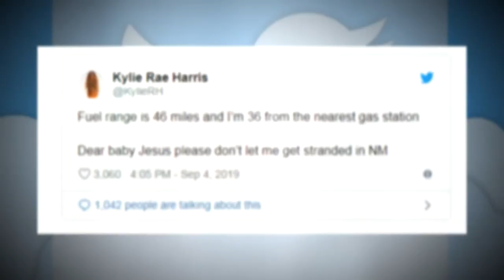Kylie Rae Harris Wrote Song for Daughter in Case She Died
Country-music singer Kylie Rae Harris has died in a three-vehicle car crash in New Mexico. She was only 30. Harris released her self-titled EP in March. She was particularly proud of a song titled "Twenty Years From Now," which she wrote for her 6-year-old daughter, Corbie. Harris lost her father to cancer and said she wrote the song because she realizes some kids don't get to know their parents as adults themselves, she said. InsideEdition.com's Leigh Scheps has more.
Country-music singer Kylie Rae Harris has died in a three-vehicle car crash in New Mexico. She was only 30. Harris released her self-titled EP in March.